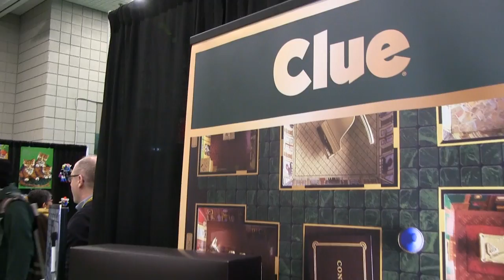Juegos premium de Scrabble, Monopoly, Clue y mas juegos juguetes y coleccionables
Winning Solutions Juegos premium de Scrabble, Monopoly, Clue y mas